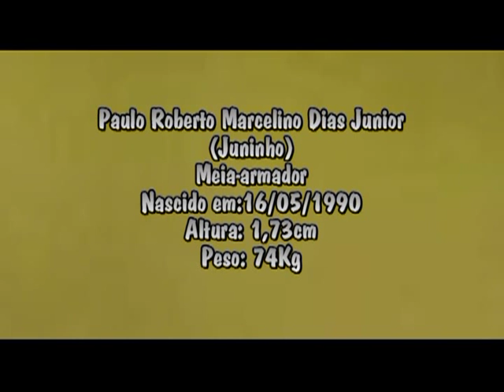JUNINHO MEIA-ARMADOR 90